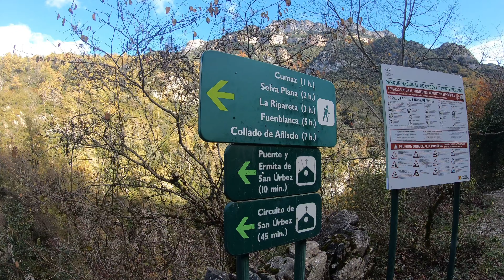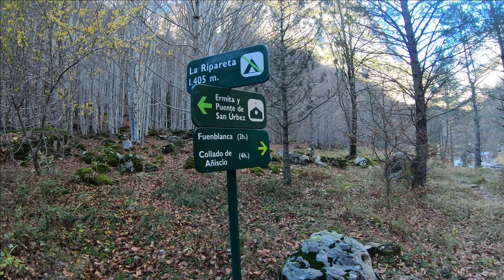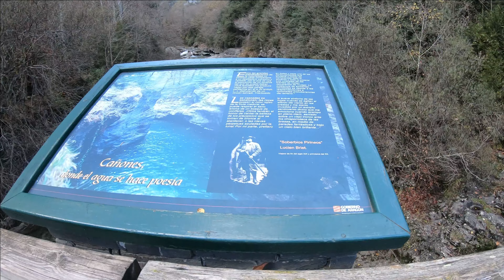Cañón de Añisclo - Huesca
Ruta en el Parque Nacional de Ordesa, en este caso en el Cañón de Añisclo. Partiendo del parking de San Urbez, visitamos el famoso puente del mismo nombre y remontamos el cañón hasta la Ripareta. A la vuelta se puede realizar el "circuito de San Úrbez", una ruta circular mas adecuada a todos los públicos .